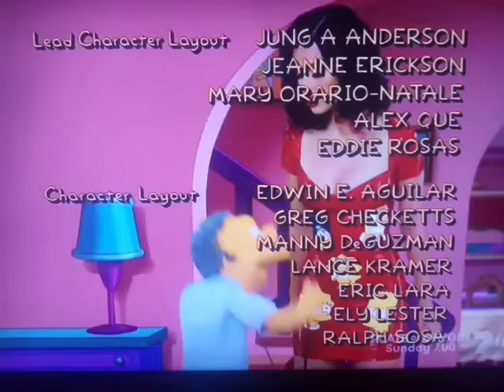Moe kisses Katy Perry's cooch